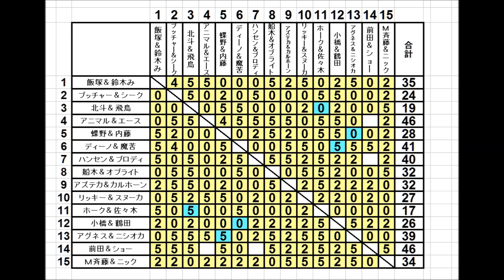#29 ファイプロW【２０１９ 年末タッグリーグ】